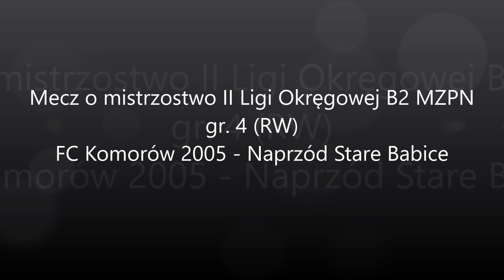FC Komorów 2005 - Naprzód Stare Babice 09.06.2021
Mecz o mistrzostwo II Ligi Okręgowej B2 MZPN gr. 4 (RW) pomiędzy FC Komorów 2005 a Naprzód Stare Babice rozegrany w Granicy 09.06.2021.